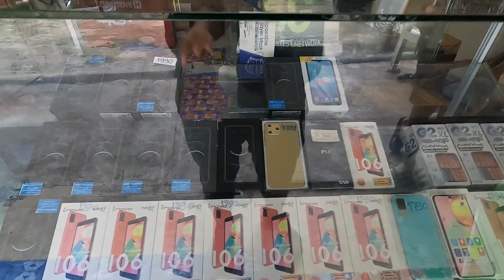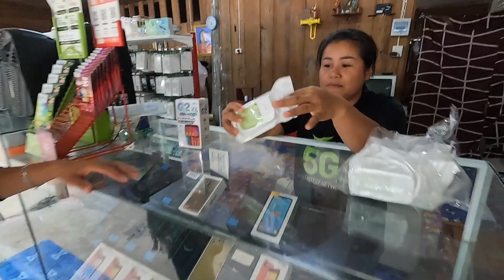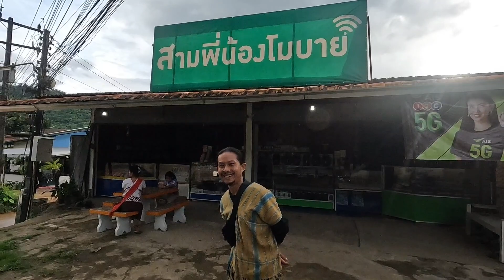รีวิวร้านขายโทรศัพท์มือถือสามพี่น้องโมบาย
รับรีวิวสินค้าต่างๆสนใจทักมาได้นะครับ